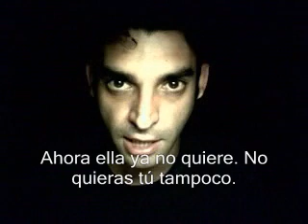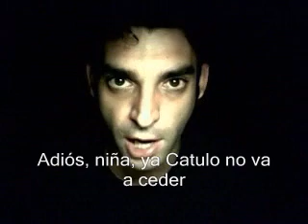Poema en latín recitado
Poema recitado en latín con subtitulos en español que habla del desengaño en el Amor y de la actitud para conservar la dignidad.